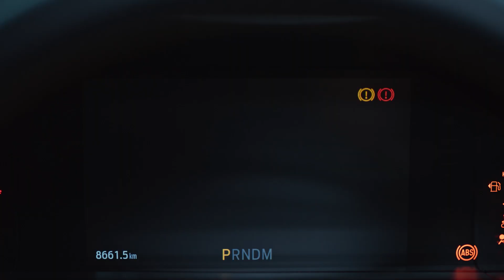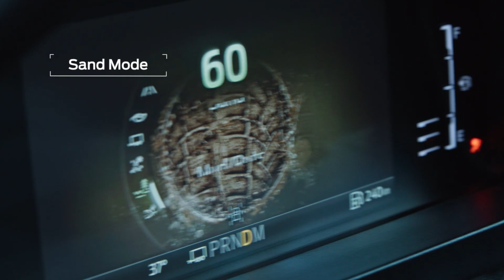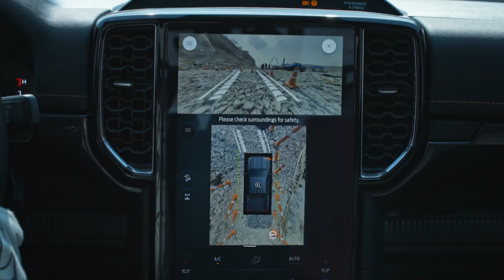Ford Science of Truck (Part 1)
BuiltFordTough means that tough is done smarter. We put the Ranger through a series of challenges to prove its legendary off-road capabilities. Watch and find out about the Science of Truck.

New Car SUV Philippines Pick-up Truck Ford Ranger